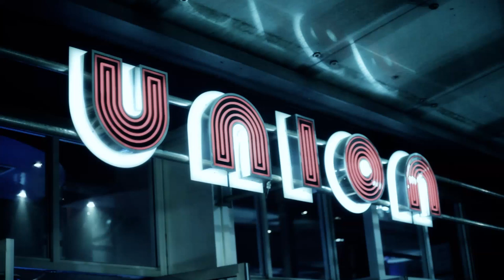DHN/005 Presents.. Oliver Twizt and DOD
Following our debut show at Sunderland, Dirty House Night™ recently inviting future superstars, Dutch DJ Oliver Twizt & Pioneer WizzKid D.O.D, along with residents Duology.

Our Next Installment sees us bring British Producer Michael Woods and one of the North Easts faves, Felix Leiter to our good friday night at Union, The Point, Sunderland.